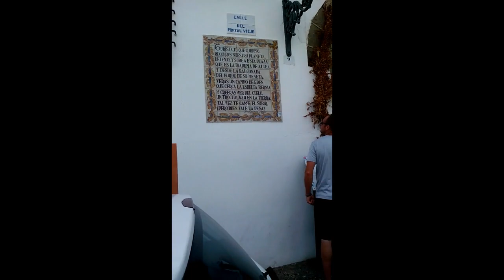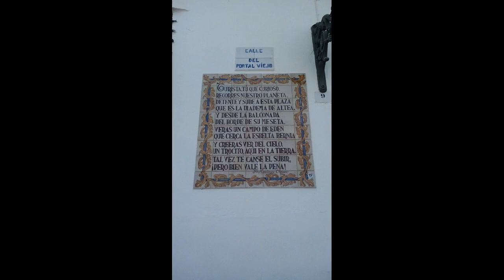Altea: Raquel nos quiere contar algo-Descubriendo secretos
Aventuras y desventuras por Altea, del trío calavera.
Hecho, con mucho amor :D